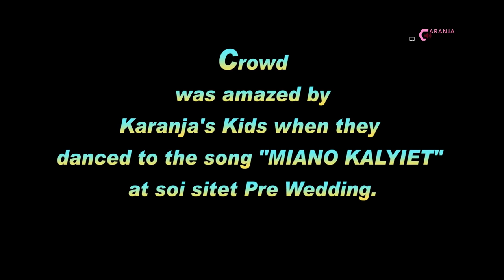Crowd was amazed by Karanja's kids when they danced to the song "MIANO KALYET" at soi sitet